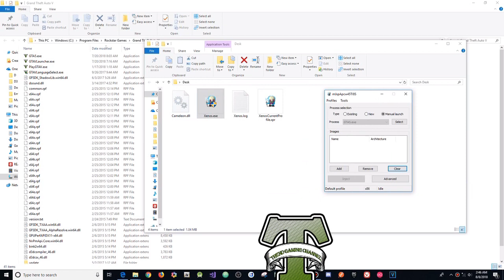GTA 5 PC Online 1.44 Mod Menu - Cameleon w/Money Hack (FREE DOWNLOAD)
[DOWNLOADS]

STEAM VERSION && SOCIAL CLUB VERSION:
**Mod Menu:

[CREATOR: ]

Controls:
* = OPEN

[MUSIC]